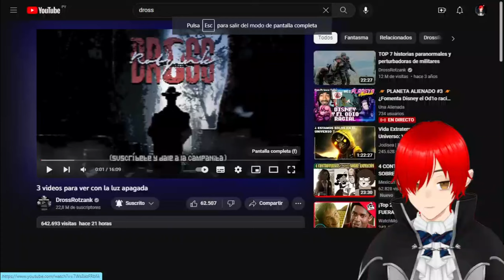Reaccionando a 3 Videos para ver con la luz apagada